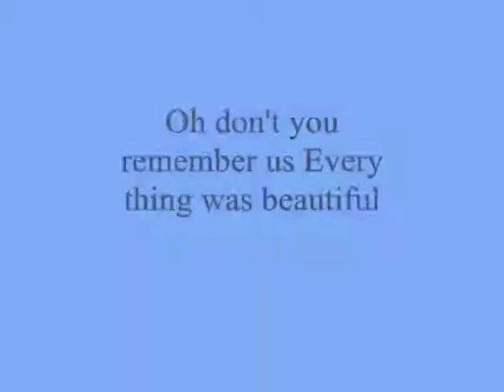Oh don't you remember us Every thing was beautiful ,